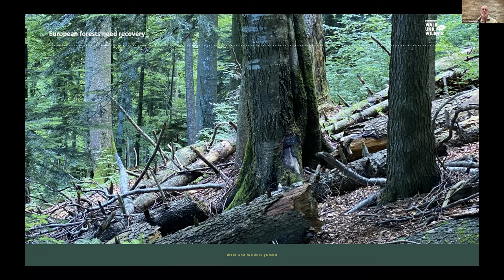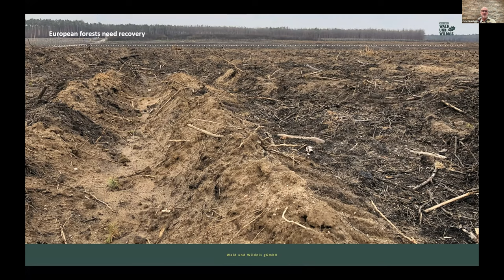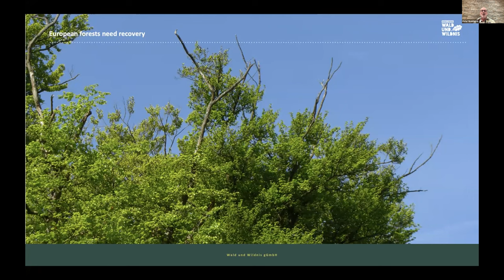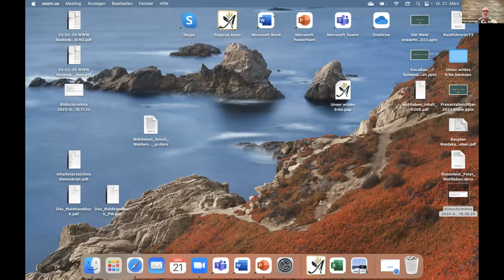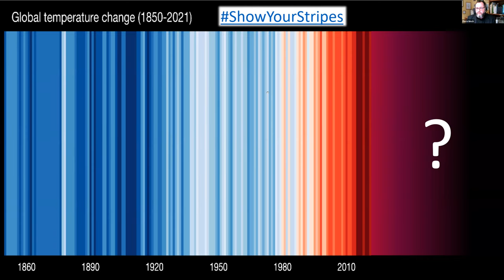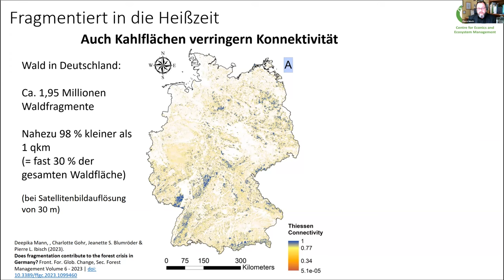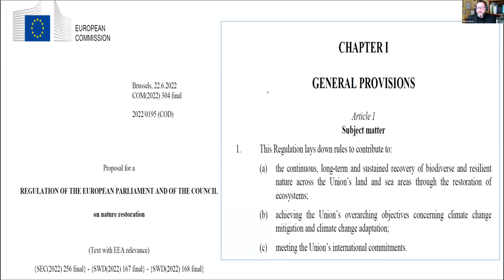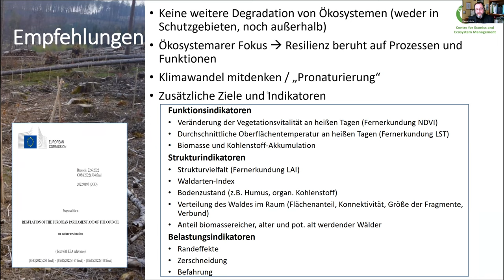Der Wald erwacht! Ein Webinar mit Peter Wohlleben, Pierre Ibisch & Jutta Paulus | Jutta Paulus MdEP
Am 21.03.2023, am Tag des Waldes, fand 19:00 Uhr mein Webinar mit  Peter Wohlleben (Förster und Autor / @waldakademie) und Pierre Ibisch (Biologe und Professor für „Nature Conservation“ an der Hochschule Eberswalde @HochschuleEberswalde) statt. Mit meinen beiden tollen Referenten und vielen von euch, sprachen wir am 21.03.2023 darüber, dass ein Wald nicht nur die Ansammlung von Bäumen sein darf! Um uns bei der Lösung der vielen menschengemachten Krisen zu helfen, brauchen wir auch stabile Waldökosysteme. Deshalb nimmt der Wald – neben Mooren und Gewässern – eine prominente Stellung beim geplanten EU-Gesetz zur Rettung der Natur ein. Mit über 1000 Interessierten am Themenabend wurde überdeutlich, dass das Gesetz zur Rettung der Natur großes Interesse erfährt!

Die Präsentationen von Peter Wohlleben und Pierre Ibisch findet ihr auf meiner Homepage